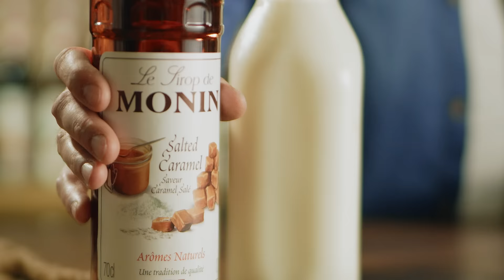HOW TO MAKE A FLAVOURED ICED LATTE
Discover How to make a Flavoured Cappuccino with MONIN !

Add a twist to your iced lattes with MONIN Salted Caramel syrup, MONIN Coconut syrup or MONIN Strawberry syrup.